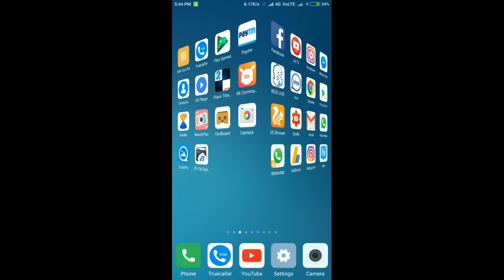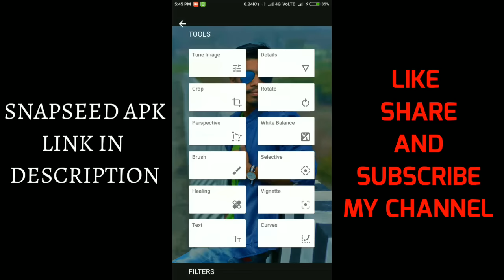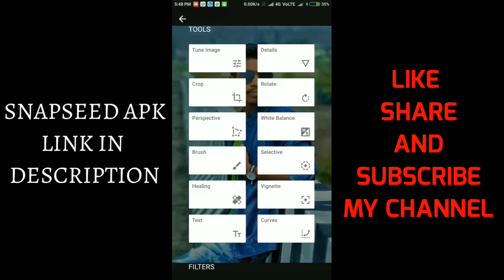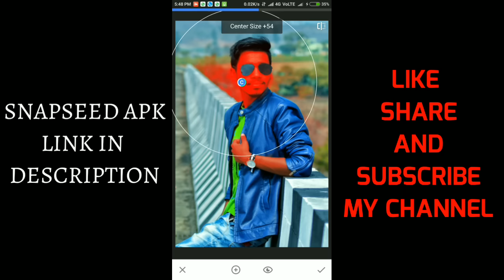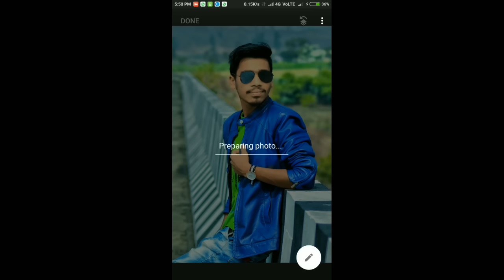How to edit pics like a professional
Hi friends today I'm going to show u how to edit pic like a professional photographer

"snapseed tutorial"
"snapseed photo editing"
"snapseed tutorial android"
"snapseed tutorial iphone"
"snapseed review"
"snapseed selective"
"snapseed editing tricks"
"snapseed instagram"
"snapseed raw editing"
"snapseed editing tips"
snapseed
"snapseed edit"
"snapseed app"
"snapseed app review"
"snapseed android tutorial"
"snapseed apk"
"snapseed black and white"
"snapseed android tutorial español"
"snapseed android apk"
"snapseed blur background"
"snapseed brush"
"snapseed background change"
"snapseed brush tutorial"
"snapseed black and white background"
"snapseed best edit"
"snapseed blur"
"snapseed background"
"snapseed black background"
"snapseed color"
"snapseed color splash"
"snapseed cinematic"
"snapseed change background"
"snapseed creations"
"snapseed cb edit"
"como usar snapseed"
"cara menggunakan snapseed"
"como utilizar snapseed"
"como descargar snapseed"
"snapseed dodge and burn"
"snapseed download"
"snapseed desktop"
"snapseed dslr"
"snapseed double exposure"
"snapseed drama"
"snapseed deutsch"
"snapseed tutorial deutsch"
"descargar snapseed para pc"
"descargar snapseed"
"snapseed edit photo"
"snapseed effects"
"snapseed erase"
"snapseed edit tutorial"
"snapseed editing videos"
"snapseed editor"
"snapseed edit raw"
"snapseed for pc"
"snapseed filters"
"snapseed for windows"
"snapseed for mac"
"snapseed face editing"
"snapseed free"
"snapseed food"
"snapseed for instagram"
"snapseed for android"
"snapseed face"
"snapseed gopro"
"snapseed guide"
"snapseed google"
"snapseed healing tutorial"
"snapseed hdr tutorial"
"snapseed how to edit"
"snapseed how to"
"snapseed hacks"
"snapseed how to use"
"snapseed healing"
"snapseed hindi"
"snapseed ios"
"snapseed iphone"
"snapseed instagram theme"
"snapseed ipad"
"snapseed introduction"
"snapseed ipad pro"
"snapseed iphone 7"
"snapseed in hindi"
"snapseed iphone 7 plus"
"snapseed kullanımı"
"snapseed lens blur"
"snapseed landscape"
"snapseed mac"
"snapseed mask"
"snapseed manipulation"
"snapseed malayalam"
"snapseed new"
"snapseed night"
"snapseed new editing"
"snapseed on pc"
"snapseed on ipad"
"snapseed on windows"
"como usar o snapseed"
"snapseed portrait tutorial"
"snapseed photo editing tutorial"
"snapseed pic edit"
"snapseed pro editing"
"snapseed pc"
"snapseed portrait"
"snapseed photo editor"
"snapseed photography"
"snapseed photo editing hindi"
"snapseed red eye"
"snapseed raw"
"snapseed remove background"
"snapseed spot repair"
"snapseed skin"
"snapseed selective tutorial"
"snapseed selfie"
"snapseed selective color"
"snapseed stacks brush"
"snapseed tips"
"snapseed tips and tricks"
"snapseed text tutorial"
"snapseed tutorial 2016"
"snapseed tutorial 2017"
"snapseed tutorial white background"
"snapseed tone"
"snapseed use"
"snapseed urbex"
"snapseed vs lightroom"
"snapseed vs vsco"
"snapseed video"
"snapseed vintage"
"snapseed vs picsart"
"snapseed vsco"
"snapseed white"
"snapseed whitening"
"snapseed white background"
"snapseed watermark"
"snapseed white theme"
"snapseed white balance"
"snapseed windows"
"snapseed 2.0"
"snapseed 2.0 tutorial"
"snapseed 2.14"
"snapseed 2016"
"snapseed 2.0 part 3"
"snapseed 2 tutorial"
"snapseed 2015"
"snapseed 2"